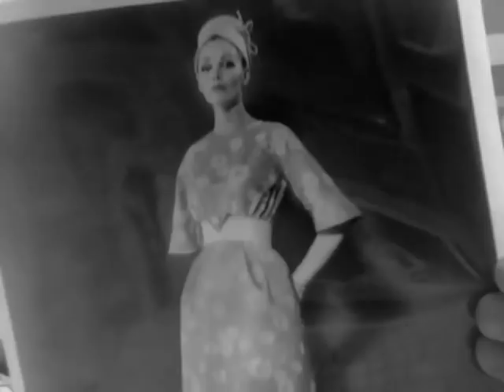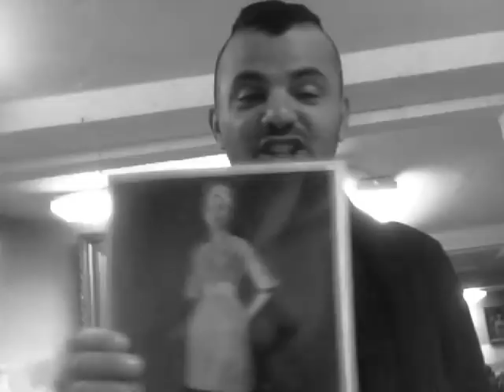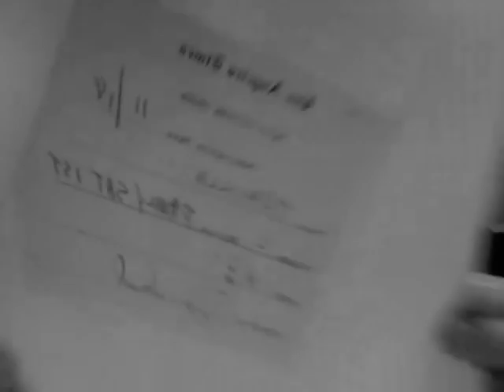TRAVILLA COUTURE - Vintage designer couture - Medavog fashion Video blog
Francisco Medavog is a fashion designer and a collector of American, European & Japanese  Couture!